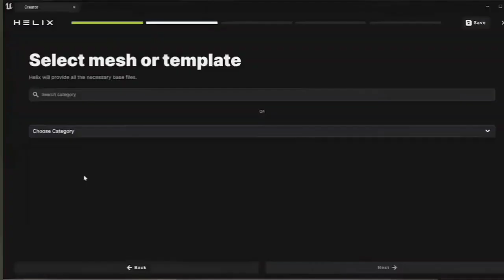Helix Metaverse - PCO Parallel City Online Trailer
Welcome to Parallel City Online, a GTA-inspired multiplayer sandbox game in a 1:1 replica of NYC. You can buy and re-sell assets, and cash out earnings to your bank account.